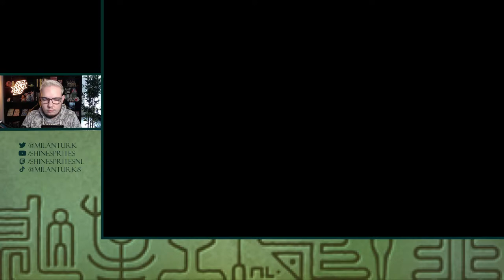WE WORDEN GESCAMT! - [#2] PROFESSOR LAYTON AND THE MIRACLE MASK